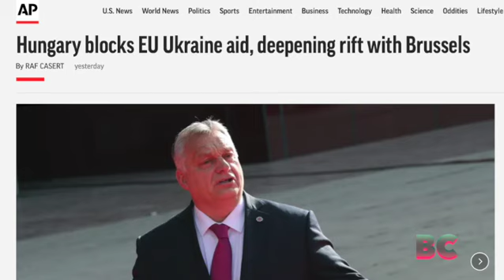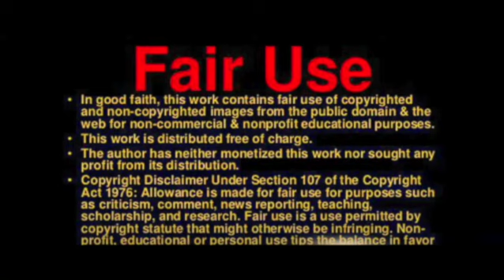Hungary blocks EU Ukraine aid, deepening rift with Brussels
A rift between the European Union and recalcitrant member Hungary deepened Tuesday when Budapest vetoed an 18 billion euro ($18.93 billion) financial aid package to Kyiv, leaving the other 26 nations to scramble to keep the money supply going.

Hungary’s defiant stance also exacerbated an EU dispute over the rule of law under Prime Minister Viktor Orban and his view of Russia’s invasion of Ukraine.

The nation of 9.7 million was able to use the EU’s intricate institutional rules to frustrate the bloc and its 450 million people on an enormous geopolitical challenge and helping an ally in dire need.

EU Commission Vice President Valdis Dombrovskis said the war in Ukraine demanded unity and speed.

“There are millions of people without water, heat or electricity. So we really need to move forward,” he said.

Dutch Finance Minister Sigrid Kaag added: “It would undermine the credibility of the European Union if we cannot deliver. So it is essential.”